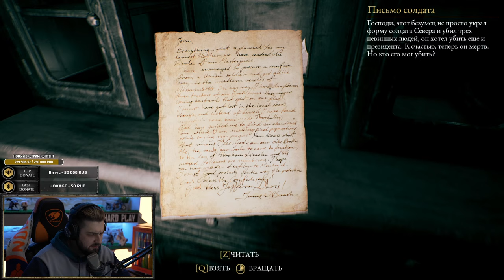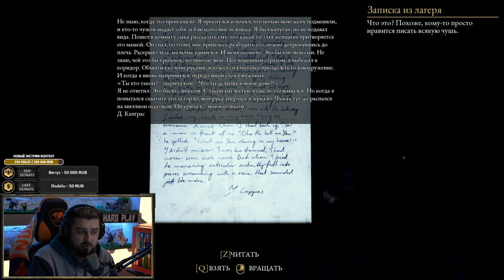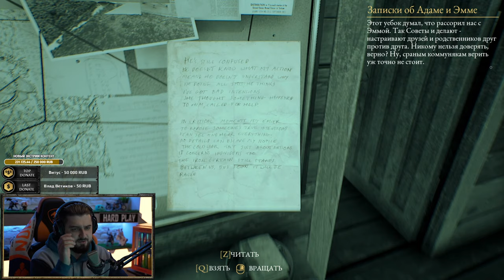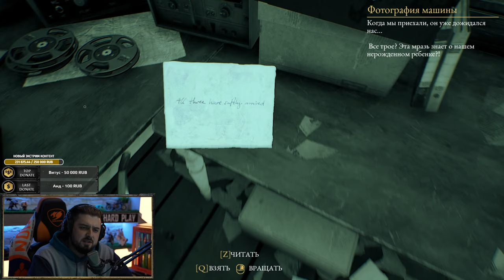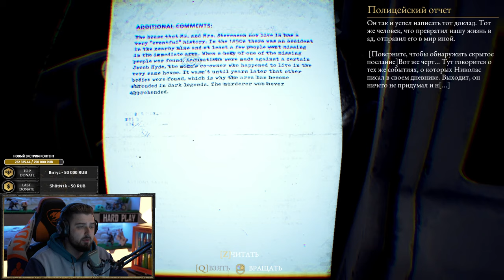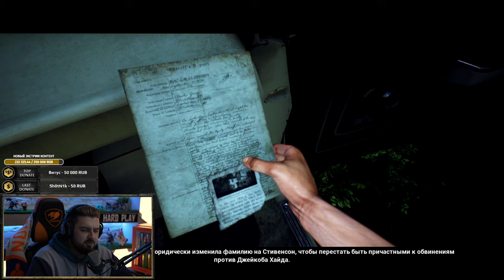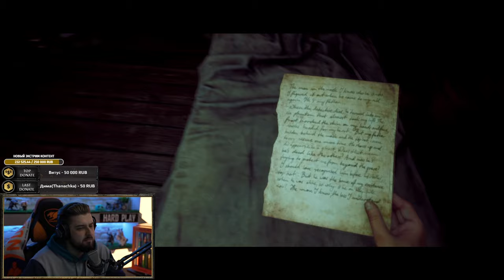ПРОДОЛЖЕНИЕ УЖАСА ► The Beast Inside #4